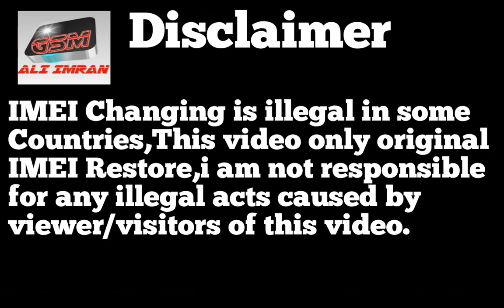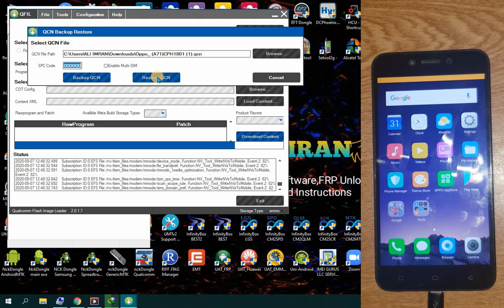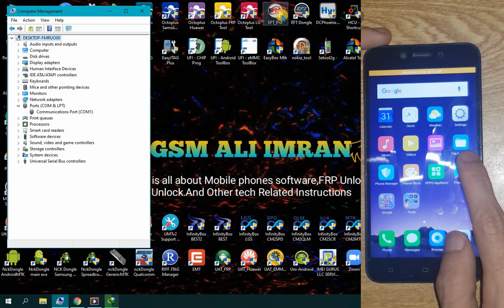OPPO A71 2018 (CPH1801) IMEi Null Repair Without Box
Hi Friends!
My new video for OPPO A71 2018 (CPH1801) IMEi Null Repair Without Box

All SAMSUNG 2020 FRP | Google Lock Bypass Android 10 Q WITHOUT PC - NO SIM PIN - METHOD #3